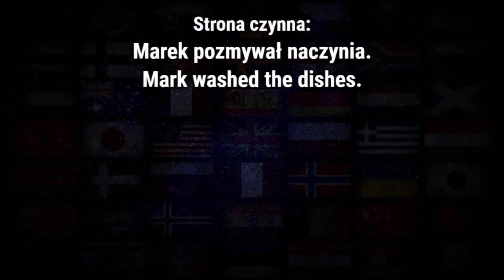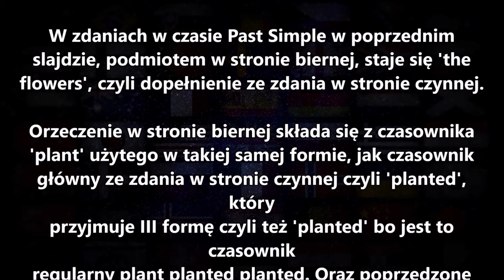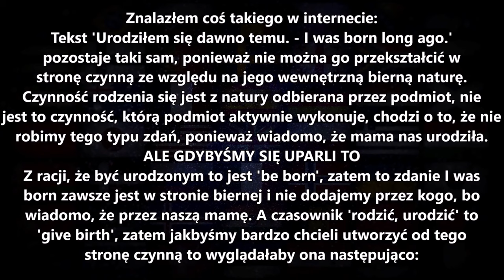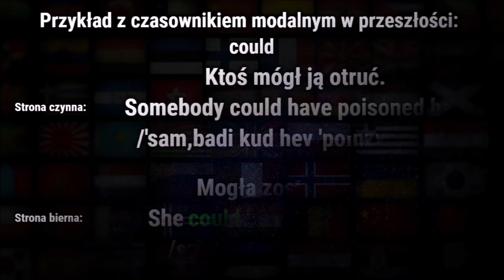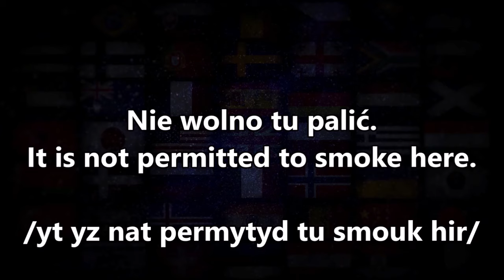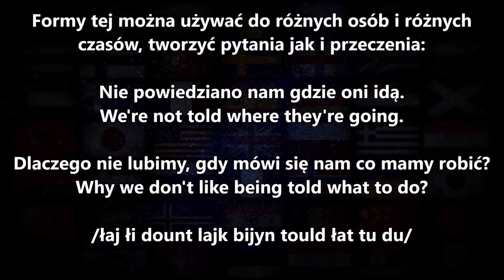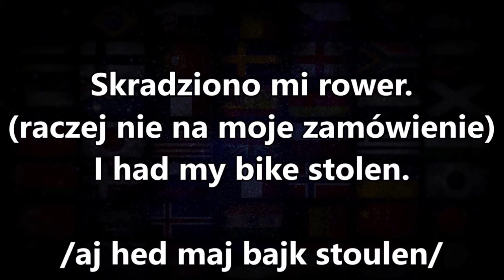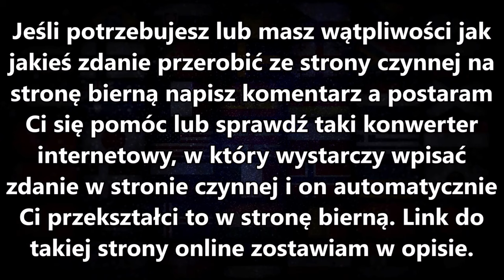Strona bierna i czynna angielski gramatyka - Active and passive voice in English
Strona bierna i strona czynna w tej lekcji dowiesz się wszystkiego o stronie biernej jak i czynnej, jak ich używać, jak robić i stosować stronę bierną. Gramatyka nauka angielskiego. Poznasz również konstrukcje osobowe i bezosobowe, zdania typu mówi się, że, powiedziano mi itd. Active and passive voice in English grammar.